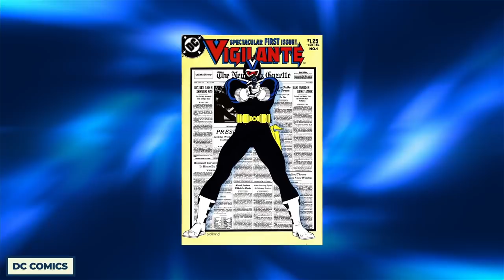Peacemaker: 5 Storylines For The Suicide Squad Spinoff Series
SPOILER WARNING: There will be some The Suicide Squad spoilers in this video.

So, even though we knew there was going to be an offshoot series based on the Lover of Liberty/Douchey Captain America ahead of time, with James Gunn returning to write and direct, the post credits scene from The Suicide Squad that showed The Invisible Man’s character alive and well, was still pretty darn shocking. But one thing it does do is open up a ton of possibilities as to what the plot of the show will be. The HBO Max series has finished filming in British Columbia and is set to head to the streaming platform for January 2022, but there have still been little plot details about the series or a trailer. While Mr Invisible and Gunn have both said it will be crazy (and after watching The Suicide Squad I don’t doubt them) we don’t know where, what and when it’s about and when it takes place in the DCEU timeline. But, of course we have some theories and speculation as to what could happen in the series, because you know, like crazy offbeat humor and violence is James Gunn’s bread and butter, speculating on upcoming shows and movies is ours.

Therefore then we will take a look at some potential plotlines that might happen in the show and when it might take place in the grand scheme of things. From potential big name villains, the follow-up of Project Starfish, Christopher Smith’s relationship with his father and how he became the character we know today, a whole new Taskforce X, ties to Dwayne Johnson’s Black Adam, the return of some familiar faces such as Weasel and Killer Croc, the introduction of a brand new vigilante, to him going up against the thing he loves the most - Liberty. So let’s get speculating shall we!

What did you make of this video? What are your theories? What do you think will happen?

Chapters:
0:00 Intro
0:29 Origins
1:42 Project Starfish
3:24 End of the F***ing World
4:19 New Squad
4:54 A.R.G.U.S

Written by: Aiden M
Narrated by: Justin Freitas @JustinFreitasVO
Edited by: Guillermo A